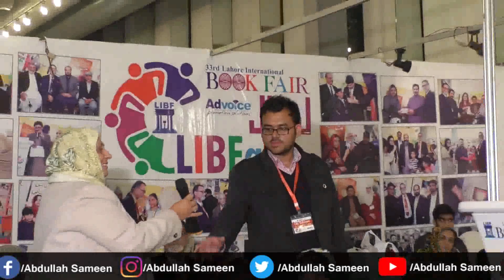Question/Answer Session LIBF 19 | Part 2 | Abdullah Sameen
About the Speaker:
Abdullah Sameen is one of the famous Pakistani Motivational Speakers. He loves to read Self-help books, he has a vast collection of bestselling books in his library. He is often called Young Motivational Speaker of Pakistan because of his age and speaking skills. Abdullah Sameen has 75% of fan following in youngster of age 16 to 25. He delivers lectures on entrepreneurship. He is also a young entrepreneur and influences youngsters to establish their own business. Abdullah’s most popular speeches are on Personality Development, Skill Development, Self-development, Time Management, Entrepreneurship, Leadership, Communication skills, Success in life, Goal setting and habits of successful people. He communicates his audience in Urdu, Hindi and English. He makes Motivational videos in Urdu, Motivational videos in Hindi, inspirational in Urdu and inspirational videos in Hindi. Abdullah inspires youngsters through his motivational videos and motivational sessions. Abdullah is also recognized worldwide because of his famous program on Facebook *ABDULLAH SAMEEN LIVE*. He creates revolution in youth with his inspirational videos and motivational speeches. Abdullah is inspired by The Best leader of World Prophet Muhammad PBUH, after him he gets motivation from the Top Leader of Pakistan Quaid e Azam Muhammad Ali Jinnah. Abdullah aims to make Pakistan one of the Top and Best countries in the whole world.